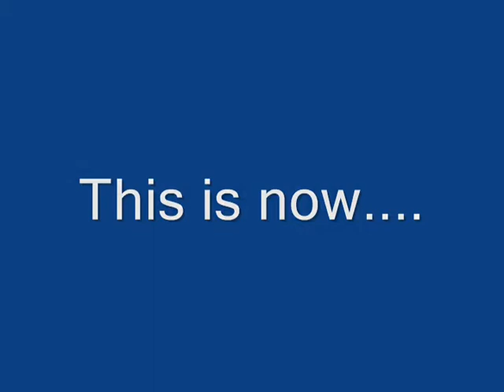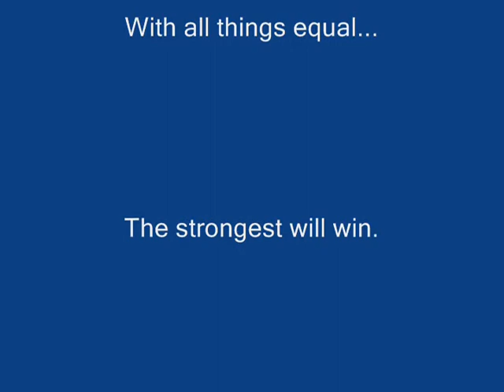St. James Sharks freshman wrestler M. Elliott (blue)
119 pounder defeats Conway High School 119 pounder that worked him in one of Elliott's 1st matches in his freshman year. This video was taken two months after their first match. Hard work and great coaching goes a long way!!!